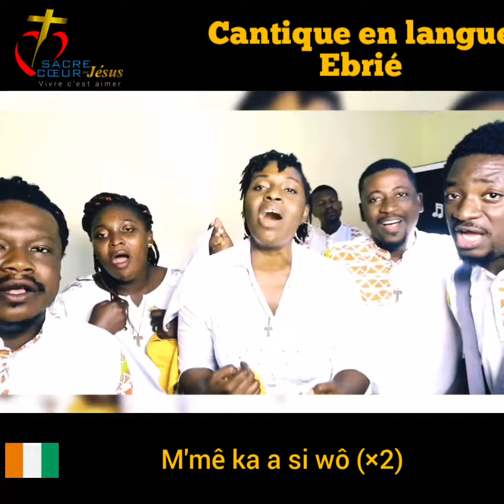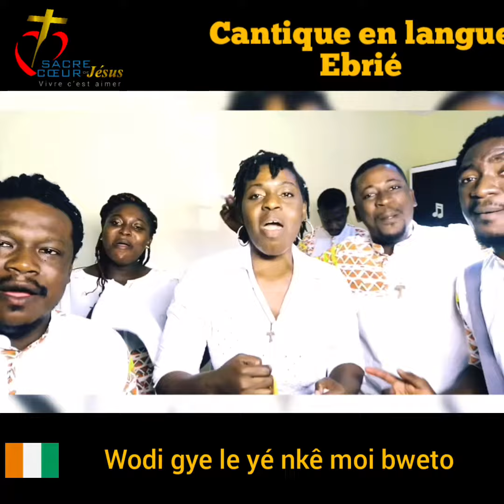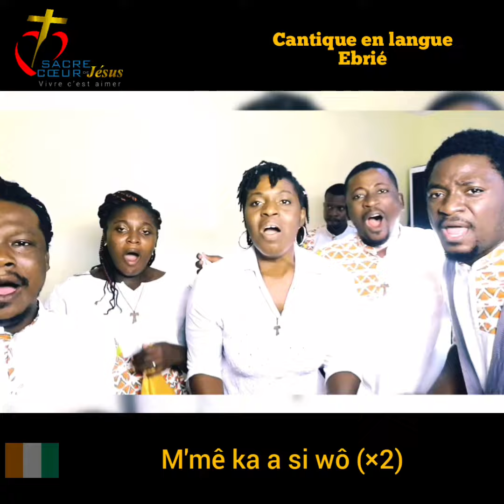12 septembre 2020